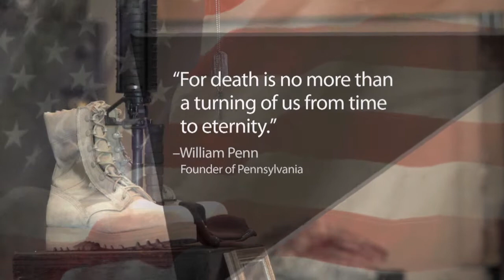MilitarySacrifice.com - The Ultimate Sacrifice - 14 August 2013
- 2013 - Honors service members who have laid down their lives in the line of duty.